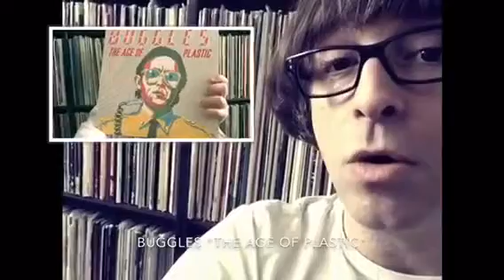La musique c'est chouette #6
La musique c'est chouette